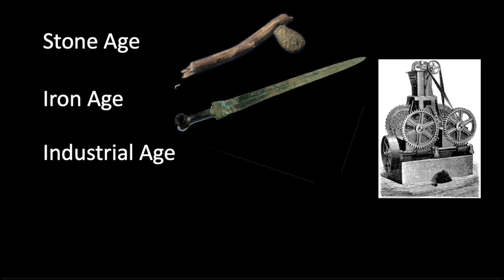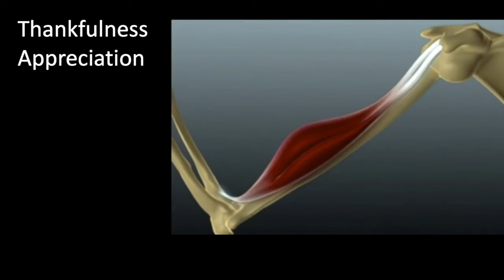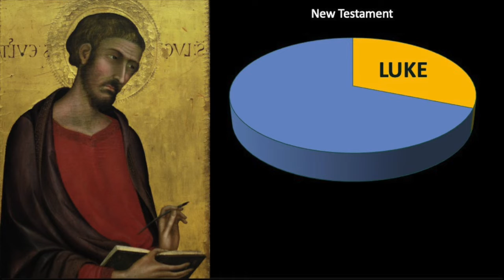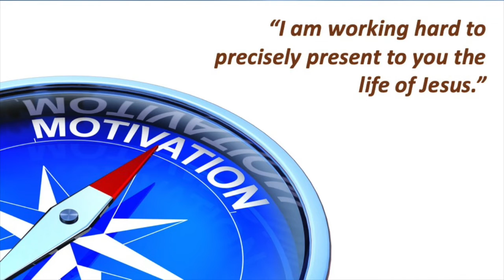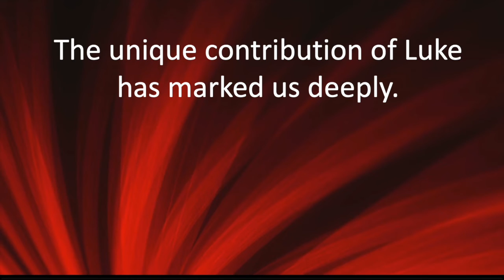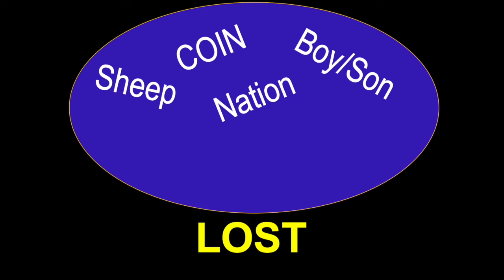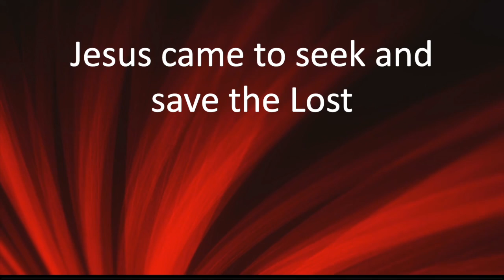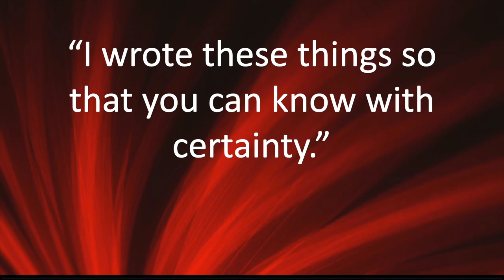A Masterpiece of Truth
A sermon study of the book of Luke